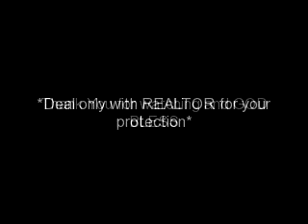CAMAYA COAST BEACH PROPERTIES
Realtor MARIS TABOR
Real Estate Broker License # 20224
Asiaworld Homeleisure Realty - Owner
Manila Board of Realtors Inc., Pareb - Member

Earth & Shore Leisure Communities Corp.
Sitio Wain Brgy. Biaan,
Mariveles, Bataan,
Philippines

Camaya Coast, a 354 has. prime beach property. Mix development of leisure activity area, residential subdivisions, condo beach villas, commercial centers, and adventure trails. Located at the historic and peaceful community of Mariveles, Bataan